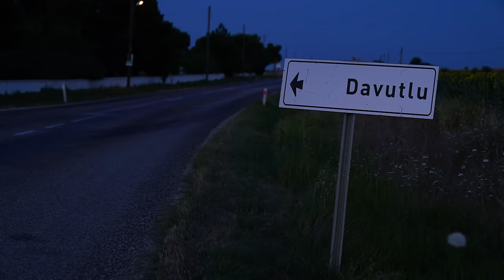KARADEDELER OLAYI ! DAVUTLU KÖYÜNDE BİR GECE !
Herkese selam arkadaşlar, bugün kız kardeşim ile beraber gece gizlice davutlu köyünde terkedilmiş okulda kalmaya çalıştık ve bunu yaparken size karadedeler olayını anlattım biz bu videoyu çekerken çok gerildik umarım izlerken keyif alırsınız şimdiden iyi seyirler sizi seviyorum :)